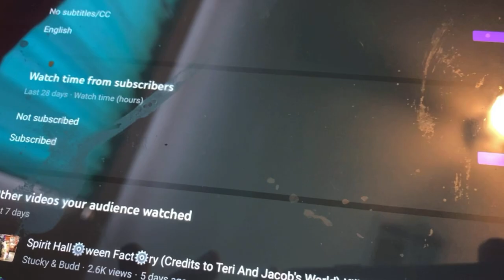Singing Pumpkins Demo: Day-O (Banana Boat Song)